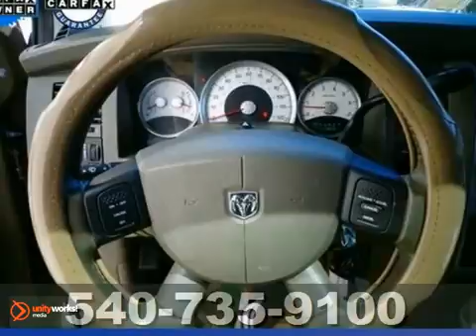2006 Dodge Durango FCL045614A in Fredericksburg VA - SOLD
SOLD - If you are looking for real value on a great used car, Pohanka Honda of Fredericksburg VA invites you to call and make an appointment to view this 2006 Dodge Durango, stock# FCL045614A. We are conveniently located near Fredericksburg VA Richmond, VA and known for our great selection, reliability and quality. Call to take a look at this 2006 Dodge Durango today.

Pohanka Honda of Fredericksburg VA
60 South Gateway Drive
Fredericksburg VA Richmond VA, 22406